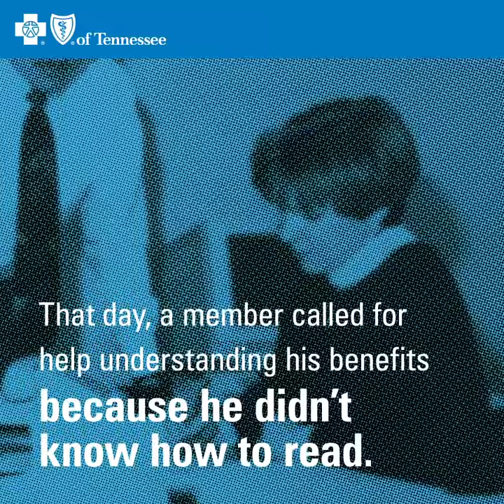Meet our People: Amber Cambron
As the president of BlueCare, a phone call from 27 years ago still drives Amber's passion to hear and help our members in Tennessee. Here's her story